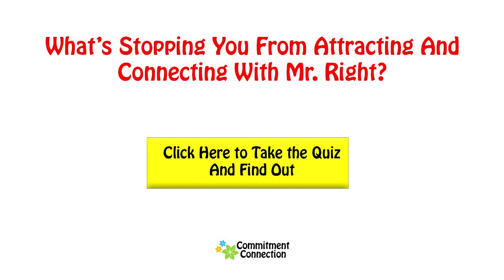How to Deal With Loneliness